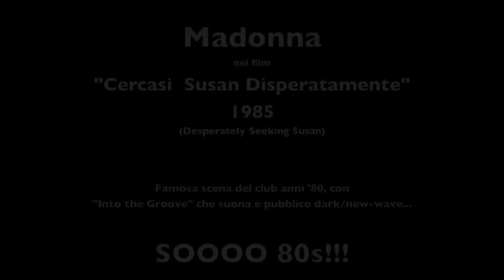Madonna - "Cercasi Susan Disperatamente" (1985)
This is the italian version of the famous club scene in "Desperately Seeking Susan". You'll notice the typical dark/new-wave trends of early 80s. Madonna is beautiful here. Real gems from the the past! Those were the days...